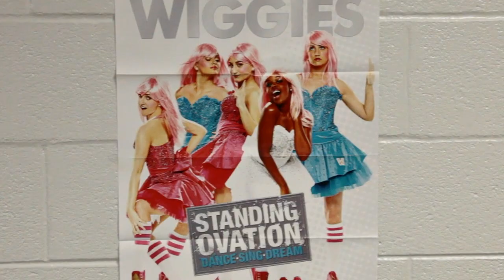Standing Ovation @ the Starquest Dance Competition in Woodbridge, VA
Come Join some of the cast as they hit Woodbridge, Virginia at the Starquest Dance Competition. Look out for the gang coming to a town near you and See "Standing Ovation" in theaters FRIDAY, JULY 16, 2010 and visit the